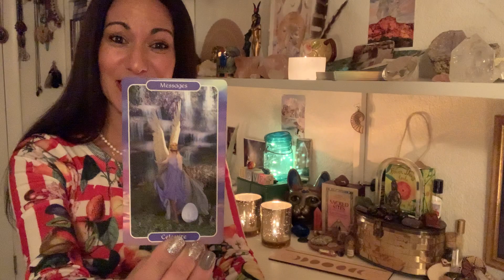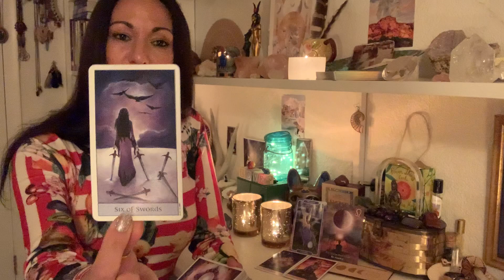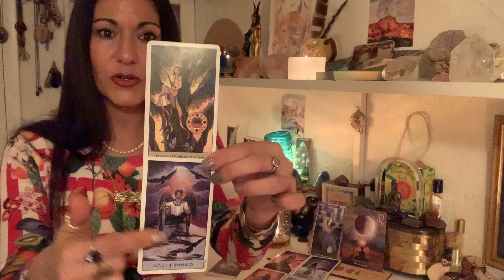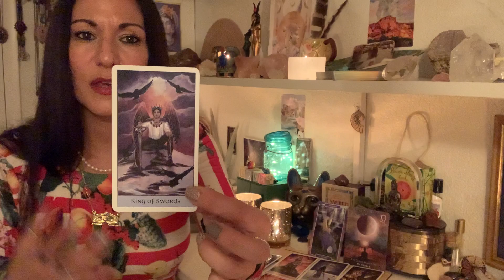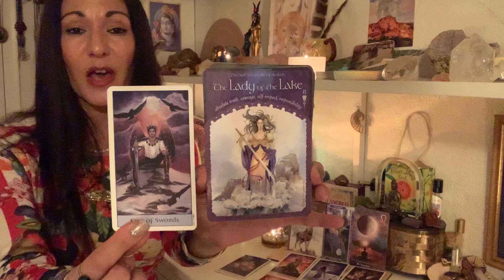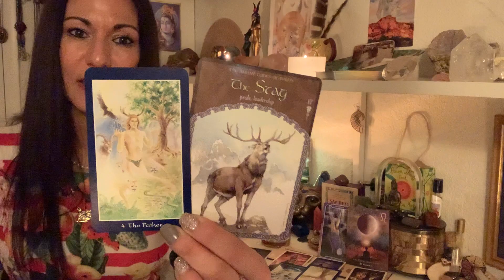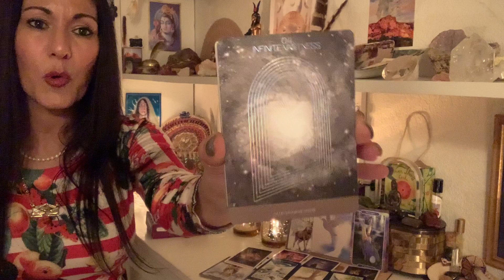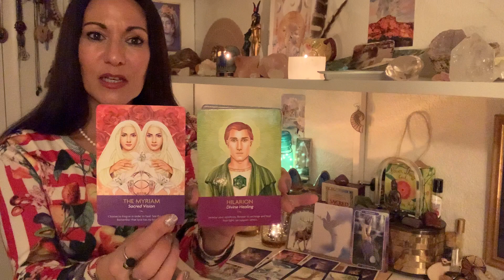Gemini ♊️ December “Crown Chakra Activation! Authority & Divine Leadership!” Tarot & Oracle Reading.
Namaste, Dear Gemini! ♊️🌈🦋

Welcome to your December reading! 🔮🌟🔮

Thank you for all of your likes, subscribes, and shares. It truly means the world to me!! 🙏🏼❤️

As always, these readings are good for Sun, Moon, Rising, & Venus.

It would be my pleasure to connect with you! 🌀🌀🌀

Wishing everyone a most beautiful month of December! 🌟🎄❄️☃️🌨🕯